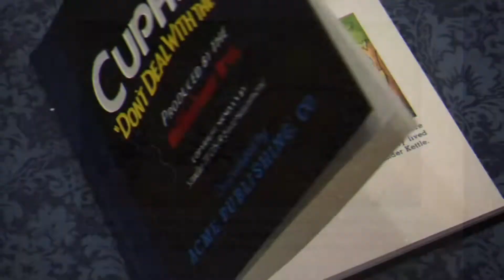CUPHEAD 101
GET READY! GRAB YOUR MUGS AND CUPS! THE NEW CUPHEAD 101 IS OUT NOW!